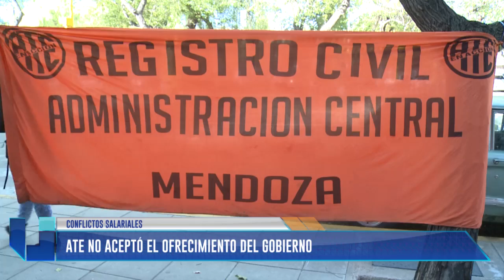ATE no aceptó el ofrecimiento del gobierno en paritarias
Habla Jorge Chávez ,  Secretario Adjunto de ATE.